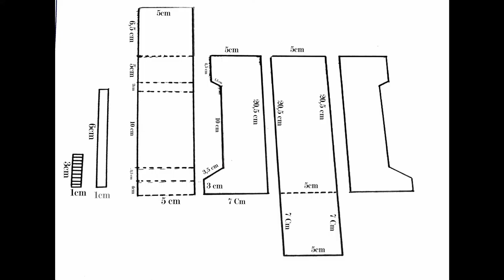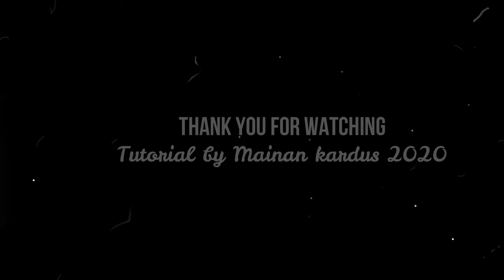DIY Telpon Kardus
Telpon kardus ini mudah sekali dibuat dan bisa multifungsi sebagai celengan, jika kalian beri lubang disalah satu sisinya

Telpon kardus ini juga bisa kalian gunakan untuk bermain peran loh, kalian bisa cek juga tutorial membuat teropong dari kardus agar kalian bisa bermain peran sebagai polisi hutan...

selamat berkarya